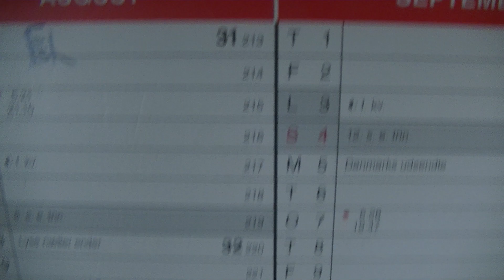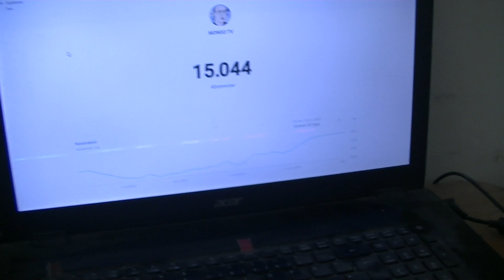MongoTV_8105 - Del 57 - LIVEOPTÆLLING AF SUBSCRIBER PÅ MONGO TV - 15.044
DEL 57 - God ONSDAG. Velkommen og tak til de nye subsacriber, og til jer gamle. Antal subscriber faldt lige til 15.001, for 2-3 uger siden, så det var tæt på, at lige komme under 15.000 subs igen. Jeg skal nok lige over 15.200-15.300 subs  for at være sikker på, at holde mig over de 15.000 subscriber. Jeg vil jo gerne op over 100.000 subscriber engang og mange flere, hvis jeg skulle blive en "rigtig" YouTuber engang. Jeg er stadig bare en ældre overvægtig mand på førtidspension, som går og optager video for sjov til YouTube. Men det er blivet til over 26.000 video snart, så det "sjov" er stoppet lang tid siden. Det er ikke så "sjovt" og rart for mig mere, at optage så meget video hver måned. Det trætter mig meget, og alle de mange timer hver uge og måned, jeg skal sidder her og upload mange 100 video og mange 1.000 video, ud i en lang køre. Det har jeg gjort nu i over 4 år, hver dag, uden pause. Men jeg har ikke lyst til at tage en lang pause fra YouTube på 4-8 uger, for så kommer jeg måske ikke tilbage igen. Det er mange video så på 2 måneder, som ikke vil blive optaget og uploadet.